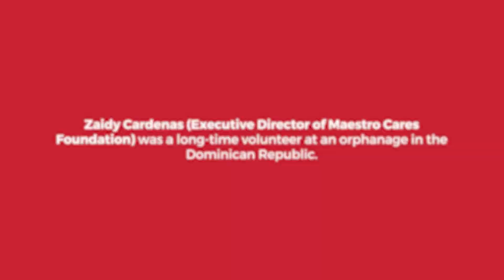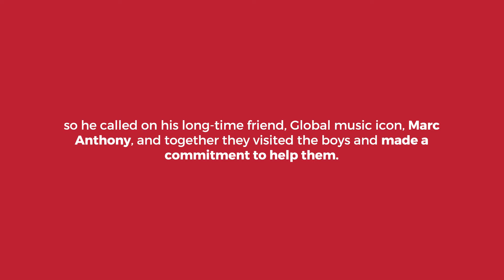Maestro Cares Day 2021: Our History and our Future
Maestro Cares Foundation started out as a wish. A wish for a brighter future for youth and communities with limited resources but big dreams. Thanks to the ongoing support of donors just like you, Maestro Cares Foundation has helped over 10,000 children and families in Latin America and the United States dream for a better tomorrow. Today, on MaestroCaresDay, we thank you, dear supporter, for standing by our mission and supporting the dreams of our future generation. ❤️

Learn more about our history, and how we are ChangingLivesBuildingDreams for our youth